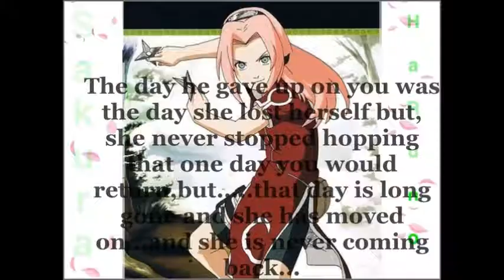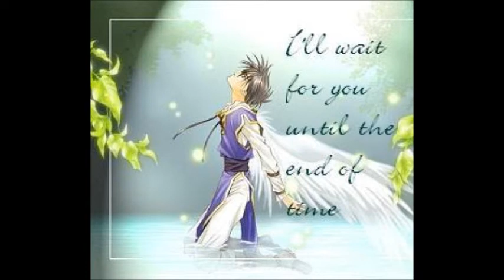strength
My lil brother made this video i thought he did a great job